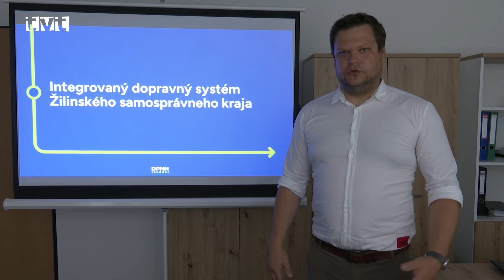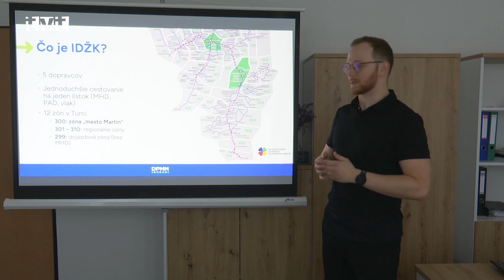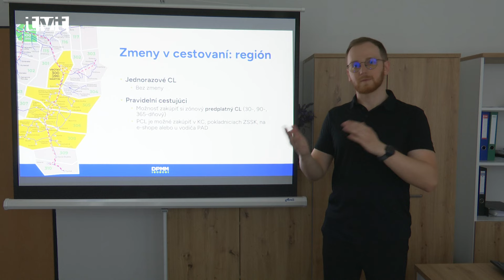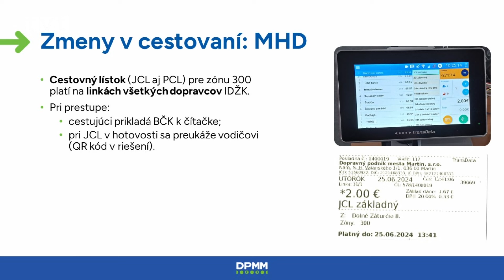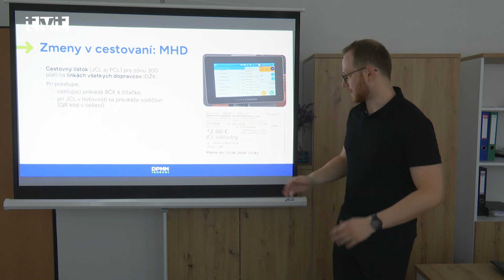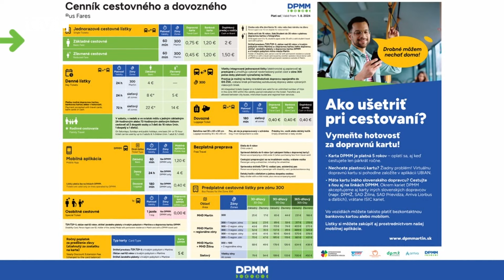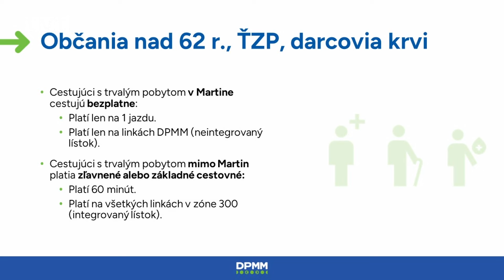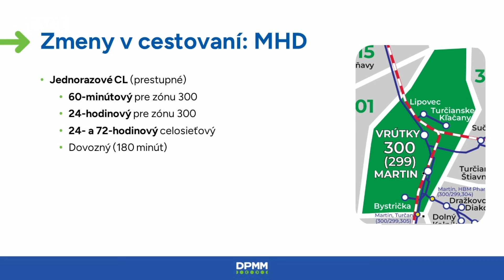Zmeny v cestovaní od 1. augusta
Od 1. augusta sa Dopravný podnik mesta Martin zapojí do Integrovaného dopravného systému Žilinského samosprávneho kraja, ktorý spája 5 dopravcov. Novinkou bude, že na jeden lístok bude možné cestovať mestskou, medzimestskou i vlakovou dopravou. Cestovanie bude dostupné prostredníctvom dvoch typov cestovných lístkov. Prvým typom je predplatný cestovný lístok na obdobie (30, 90, 365 dní) vo vybraných zónach, platný vo vozidlách zapojených dopravcov aj počas víkendov a sviatkov. Druhý typ je jednorazový prestupný integrovaný cestovný lístok v mestskej zóne Martin.